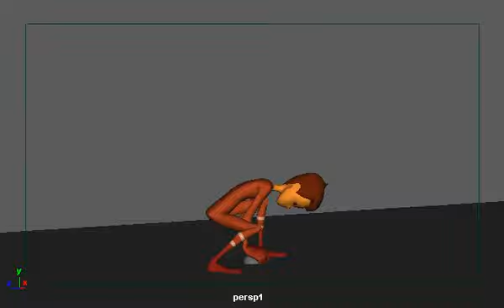Fool Thief | 3D Action animation by Samuel Saksono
There are still a lot that can be improved here actually